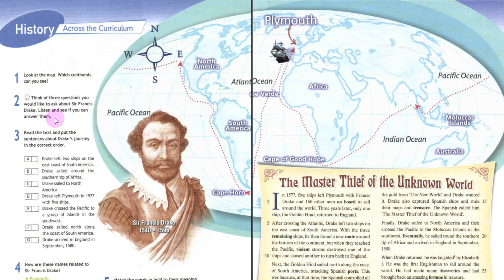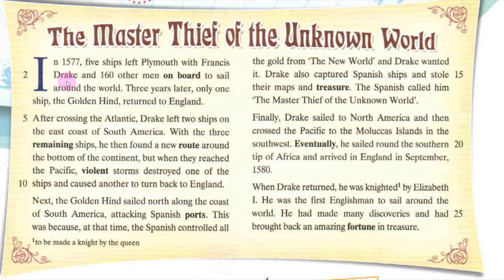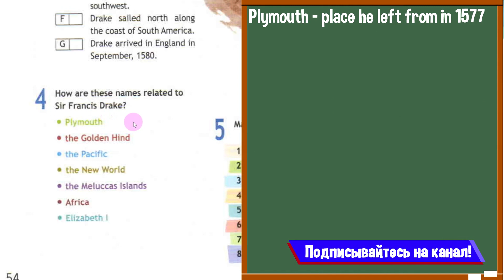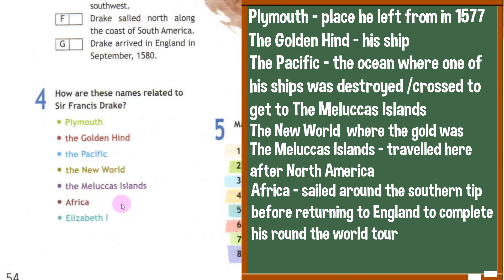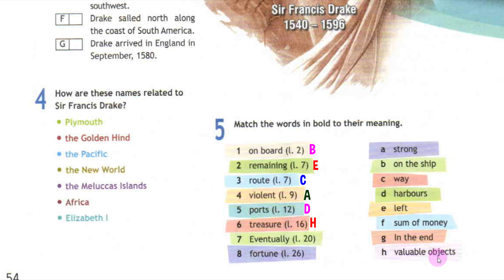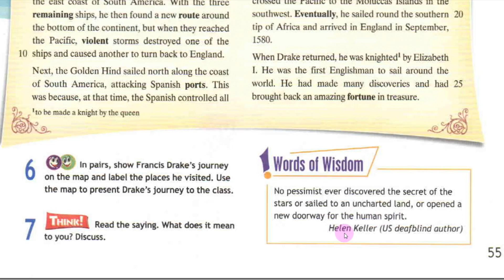Spotlight 8 Across the Curriculum 3. The Master Thief of the Unknown World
Видео на базе учебника Spotlight для 8 класса по секции Across the Curriculum 3. The Master Thief of the Unknown World.
В видео дается обзор секции Across the Curriculum 3, разбирается новая лексика, разбираются тексты и упражнения учебника.

Обзор подготовлен по материалам учебника Spotlight 8 2012 года под авторством Ваулиной Ю.Е., Дули Д., Подоляко О.Е., Эванс В.

Содержание:
00:00 – Приветствие
00:19 – Упражнение 1
00:42 – Упражнение 2
03:25 – Упражнение 3
05:00 – Упражнение 4
06:24 – Упражнение 5
07:35 – Упражнение 6
08:27 – Упражнение 7